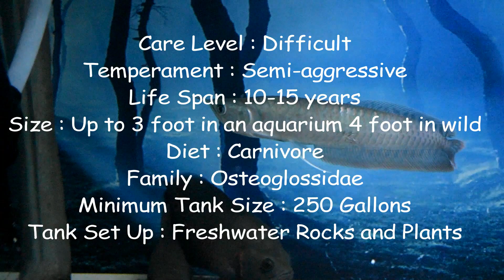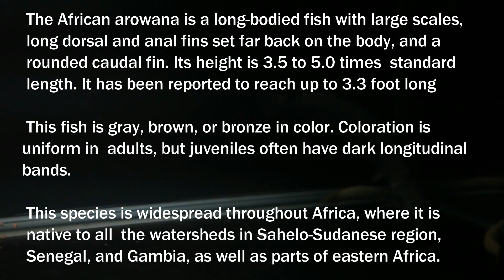Types Of Arowana around the world.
Most common types of arowana.
1.Silver Arowana.
2.Black Arowana.
3.Asian Arowana.
4.Jadini Arowana.
5.African Arowana.